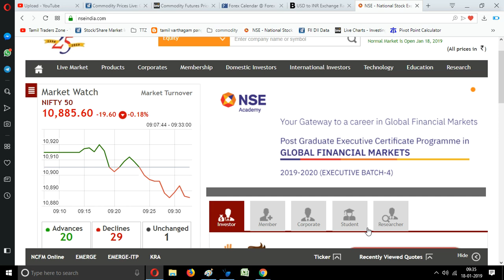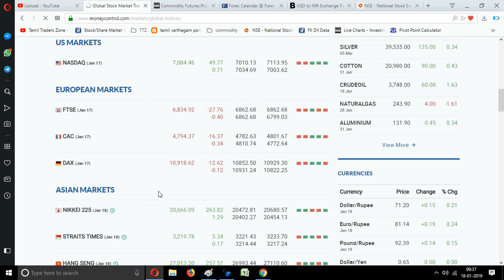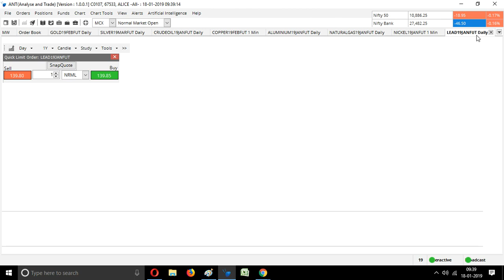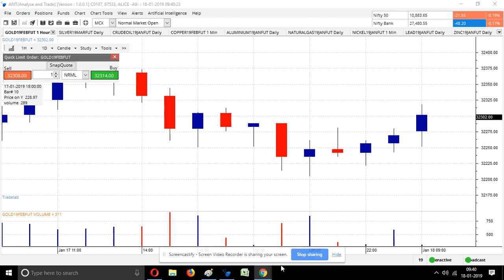18.01.2019 | Commodity Levels | MCX | GOLD | SILVER | கவனிக்க வேண்டியவை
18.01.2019 | Commodity Levels | MCX | GOLD | SILVER | கவனிக்க வேண்டியவை

Saranya
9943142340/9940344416